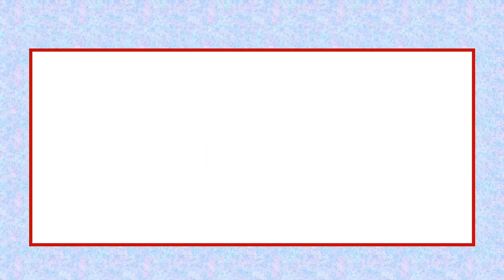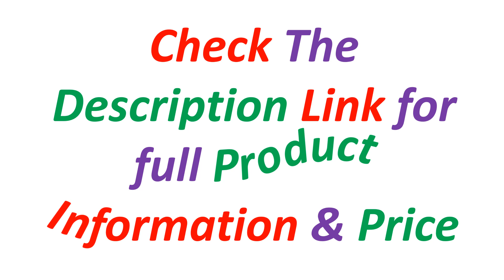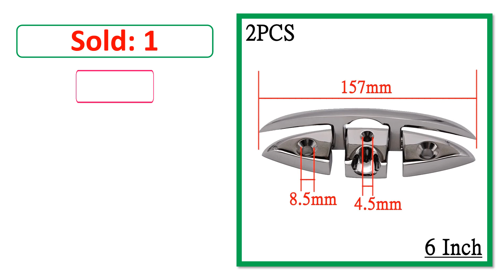Top 5 Best Flip Up Cleat Of 2024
✔ 5. 4 Pcs 4.7 inch Boat Folding Cleat 316 Stainless Steel Flush Mount Rope Cleat Marine Hardware Flip Up Dock Cleat with Fastener

✔ 4. 4PCS Stainless Steel Cleat Marine Hardware Foldable Boat Cleats Folding Deck Mooring Cleat Flush Mount Cleat Boat Accessories

✔ 3. 6inch Marine Grade Boat Stainless Steel 316 Folding Pull Up Cleat Dock Deck Marine Hardware Line Rope Cleat for Ship Yacht Boat

✔ 2. 2PCS 316 Stainless Steel Heavy Duty Folding Cleats Pull Filp Up Folding Cleat 5 inch 6 inch Marine Hardware Boat Accessories

✔ 1. 2 Pack 6 Inch Boat Flip Up Cleat Deck Folding Flush Dock Mount Cleat Marine Stainless Steel 316 Mooring Rope Cleat